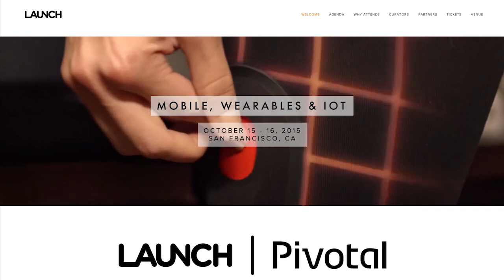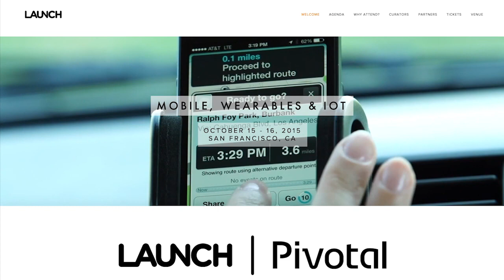AskJason: Which has greater penetration in emerging markets, iOS or Android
Today, it’s a special AskJason: mobile, wearables & Internet of Things (IoT) edition! Jason lends insights to fans’ pressing questions on m/w/IoT, including mobile-first strategies for new startups, the security of IoT (everything is connected: where is too much?!), is mobile taking over design and content?, opportunities in the massive smartphone penetration in emerging markets, and the challenges of growing mobile hardware using lean startup methods.

This is the first in a series of special AskJasons presented by Pivotal Labs. LAUNCH & Pivotal are teaming up to host Mobile, Wearables & IoT at Fort Mason in San Francisco, October 15-16. More info at: launchmw.com. Join us!

Thank you to Pivotal Labs! Click here to tweet your support (can edit before sending)